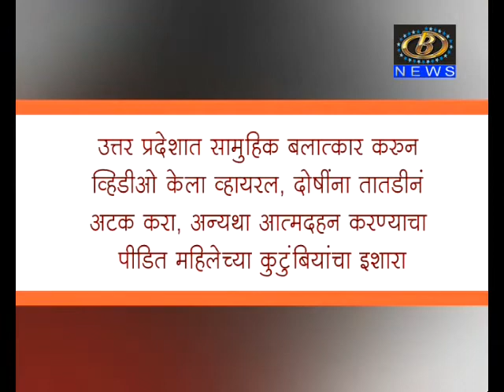लोकल टू ग्लोबल